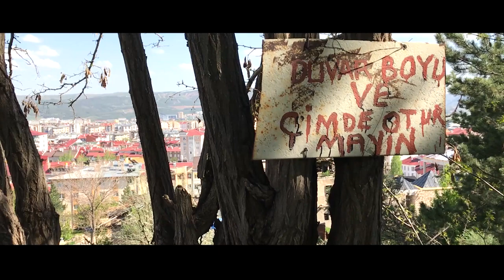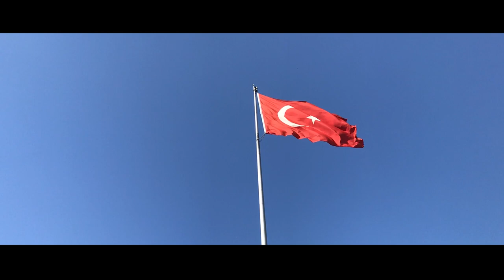Sivas Kalesi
Bu videoda Sivas Kalesinden Sivas'a bakıyoruz.

Sivas kent merkezinin gelişiminde önemli bir yer tutan kalenin (Topraktepe), Arkeolog Prof. Dr. Tahsin Özgüç tarafından 1946 yılında yapılan kazılar neticesinde MÖ II. bin başlarından itibaren iskân edildiği ispat edilmiştir. Selçuklu Sultanı Alaattin Keykubat, yaklaşan Moğol tehlikesine karşı Sivas surlarını tamir ettirmiştir. 1243 yılında Selçuklu ve Moğol orduları arasındaki Kösedağ Savaşı öncesinde yapılan bu tamiri anlatan kale kitabesi Sivas Müzesi'nde korunmaktadır. Kenti tamamen kuşatan dış surların beş veya yedi kapısı vardır. Kapı sayılarındaki değişiklikler, her onarımda yeni kapıların açılması veya kapatılmasından kaynaklanmıştır. Bunlar; Kayseri Kapısı, Dolap Kapı, Tokmak Kapı, Cancun Kapısı, Şalpur Kapısı, Bağdat Kapısı, Tokat Kapısı gibi isimlerle anılmaktadır.
Kaynak: Sivas İl kültür ve Turizm Müdürlüğü